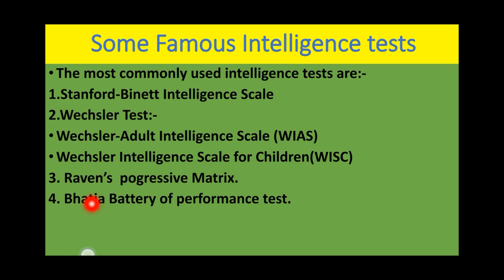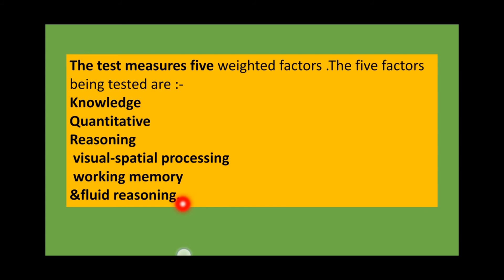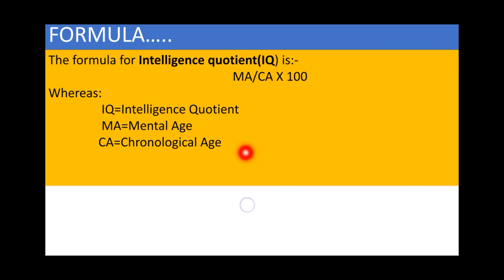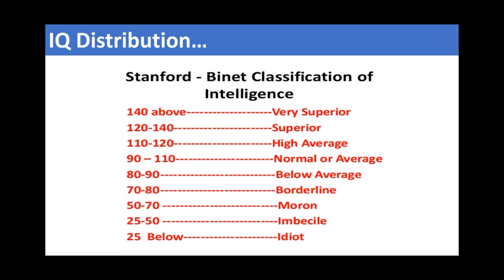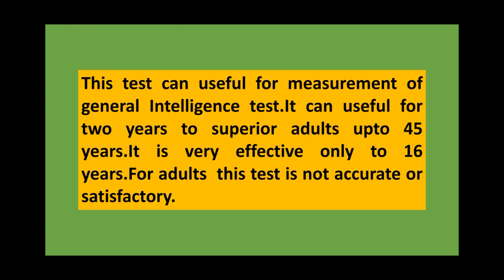23. CRACKING THE STANFORD-BINET INTELLIGENCE SCALES : TIPS AND TRICKS FOR SUCCESS || NET, M.Ed, B.Ed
In this video, we dive deep into the Stanford-Binet Intelligence Scales, a widely used and trusted intelligence test. You will learn about the history of the test, its development, and the various cognitive abilities that it measures. We will also discuss the different types of intelligence assessments, how to interpret the results, and what they mean for individual cognitive ability. If you're preparing for exams related to education or psychology, this video is a must-watch as it will provide you with insights into the latest research on intelligence testing. So join us in this exploration of the science behind the Stanford-Binet Intelligence Scales and improve your understanding of intelligence testing.